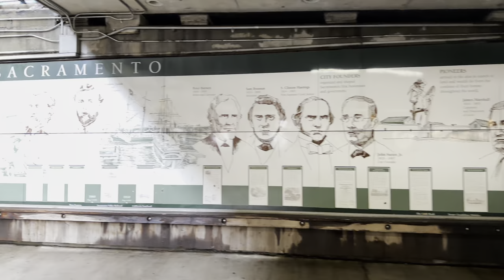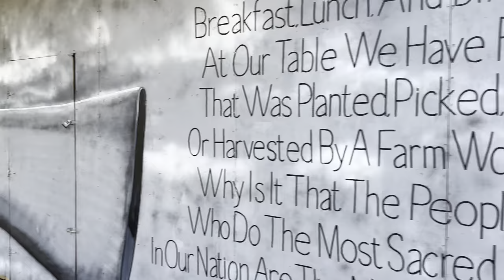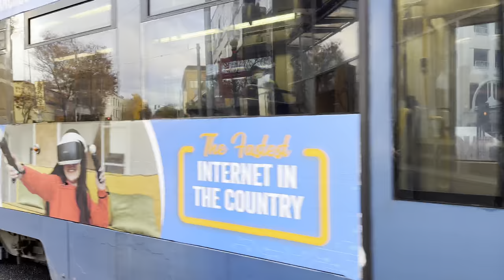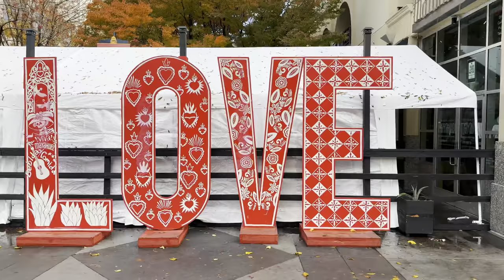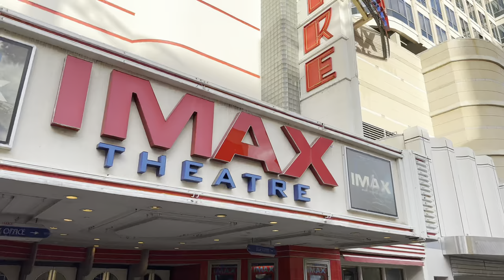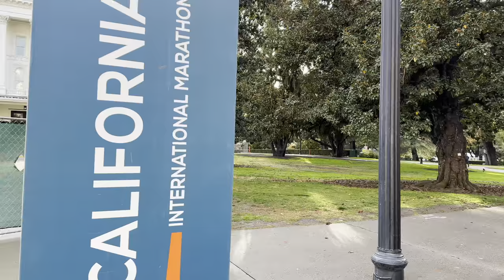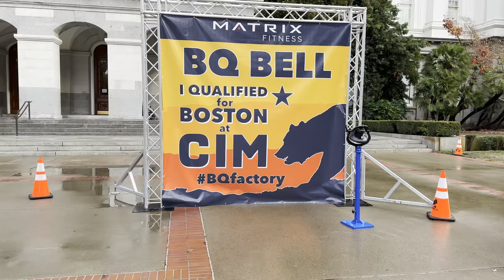[4K HDR] Downtown Sacramento Walking Tour | Sacramento, California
Come on a Sunday afternoon walking tour of Downtown Sacramento, California during the Christmas Holidays. Sacramento is the capital city of the state of California with a population of 525,000 people. Sacramento is famous for being City of Trees and "Farm-to-Fork" capital. Join me on my Downtown Sacramento walk passing through some of city's most popular attractions and landmarks like Crocker Art Museum, Tower Bridge, Old Sacramento Waterfront, Golden 1 Center, and California State Capitol Building. The Sacramento Kings were playing against the Chicago Bulls at Golden 1 Center. There are giant Christmas Tree display at Old Sacramento as well as the California State Capitol Building. A lot of streets in the downtown area were closed due to the California International Marathon earlier in the day.

Filming Date: Sunday December 4, 2022 at 2:30 PM

*Some part of the audio was edited due to copyright music playing in the background.

Video Chapters:
00:00 Video Preview
01:18 Crocker Art Museum
02:52 Interstate 5
04:15 Sacramento River
05:30 Tower Bridge
08:30 Old Sacramento Waterfront
12:03 Delta King Hotel
12:53 Old Sacramento Christmas Tree
18:50 DOCO - Downtown Commons
20:30 Golden 1 Center
25:30 Downtown Sacramento Ice Rink
26:45 K Street
29:33 Coin-Op Game Room
31:25 Crest Theatre
32:43 Cathedral of the Blessed Sacrament
34:09 Ella Dining Room & Bar
36:22 Esquire IMAX Theatre
37:15 SAFE Credit Union Convention Center
39:20 California State Capitol Park
43:53 California State Capitol